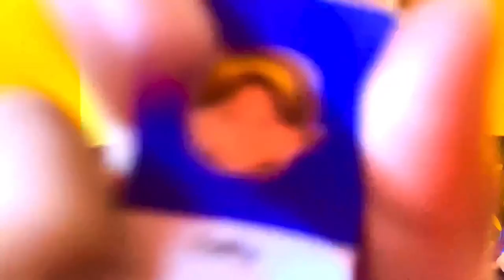How To Play Find Me If You Can | Funskool Board Game | Best Board Games For Toddler and Kids